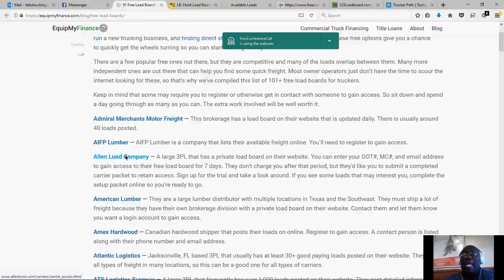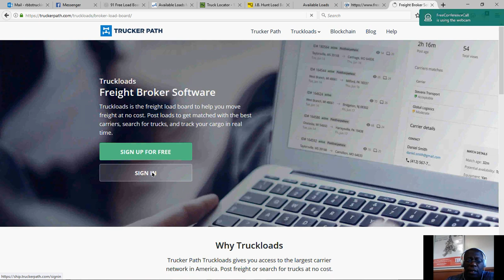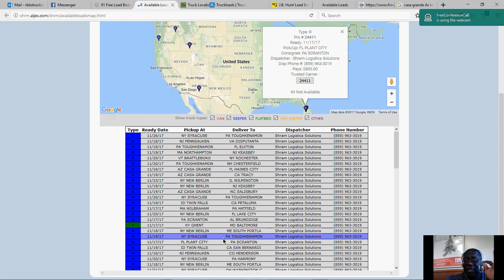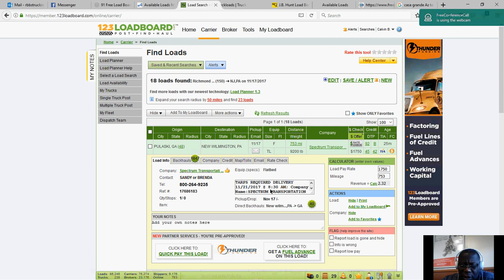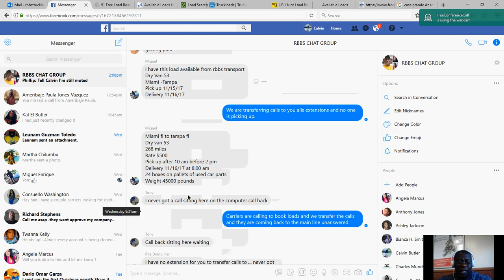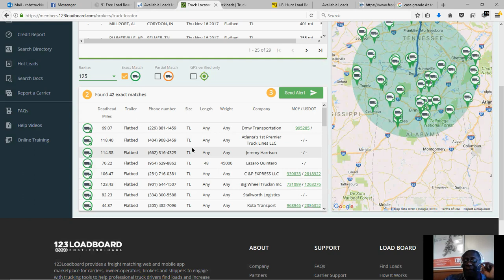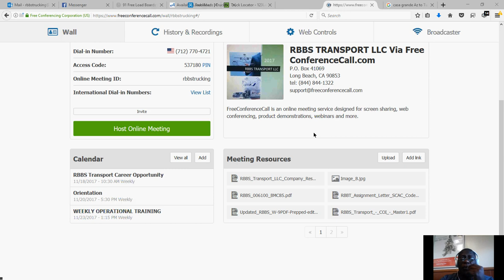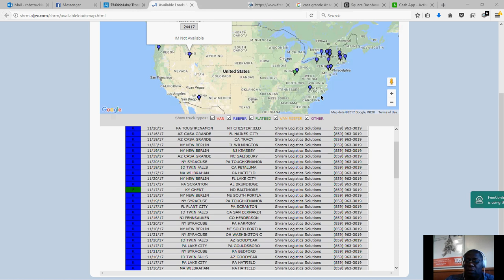"EARN WHILE YOU LEARN" Freight Broker's Training Program XIII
"HOW TO FIND GREAT PAYING LOADS"

EVERY WEEK “Our Agents Are Instructed On:
How 2 Build Their Book of Business,
How 2 Book Freight,
How 2 Dispatch Carriers,
How 2 Operate On Load Boards,
How 2 Locate & Contract Shippers.

The RBBS Logistics Learning Center is The Only "EARN WHILE YOU LEARN" Freight Broker's Training & Certification Program.
We Instruct New Agents On How Easy It Is 2 Earn $100K A Year!”